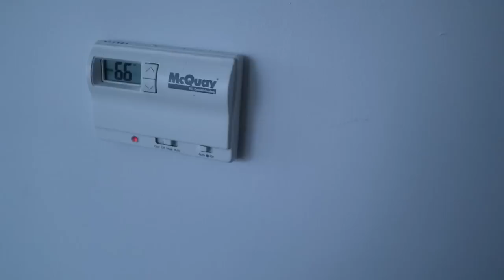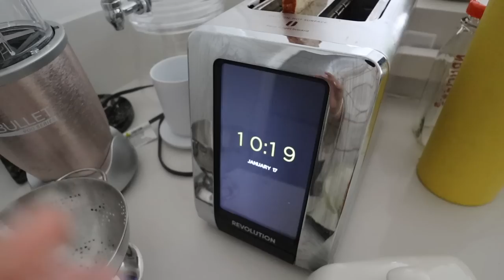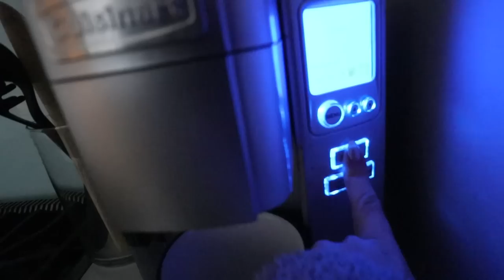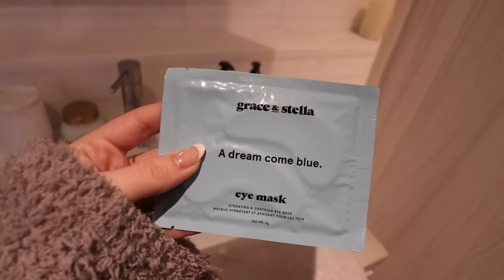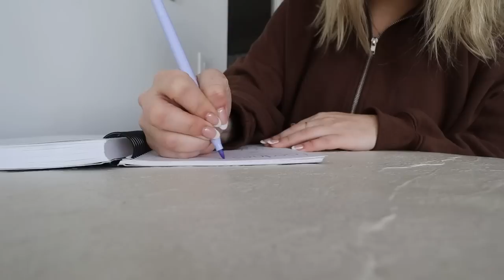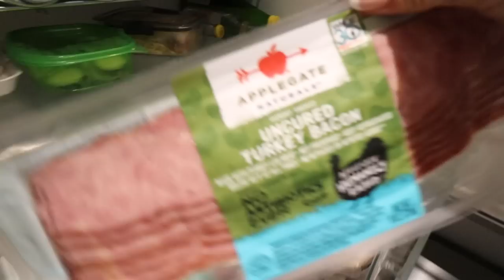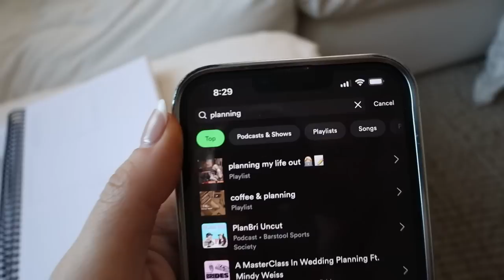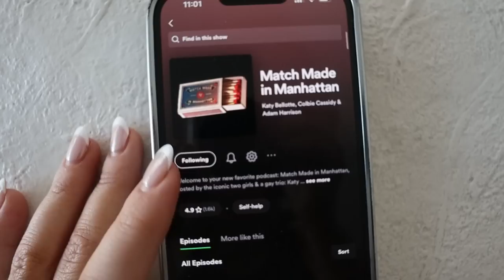all of my morning routines in a week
enjoy this fun vlog where i show all of my morning routines in a week! do we like this video style? should i do a night routine version? xoxo, dani